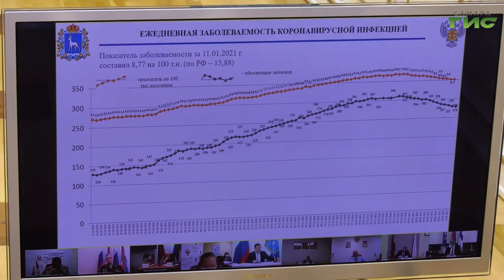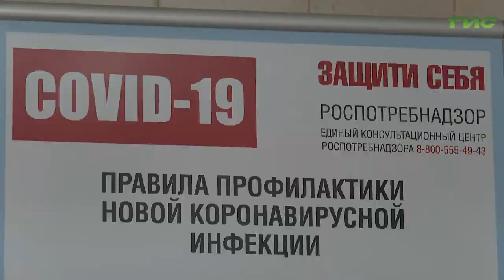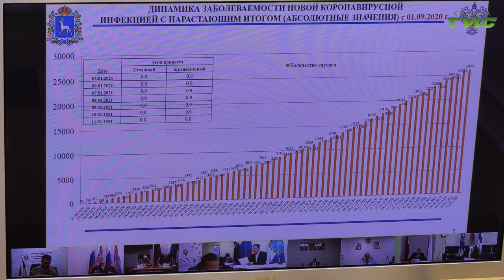В Самарскую область поступила новая партия вакцины от коронавируса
В Самарской области в наступившем году фиксируют снижение количества заболевших коронавирусом и пневмонией. За минувшие сутки в регионе зарегистрировали 278 случаев заражения новой коронавирусной инфекцией. В конце декабря ежедневно фиксировали более 300. Развитие ситуации в период новогодних праздников обсудили участники опер. штаба по борьбе с коронавирусной инфекцией. Какие меры намерены предпринять власти, чтобы ситуация стабилизировалась, в нашем сюжете.